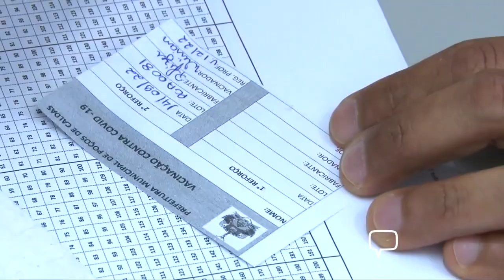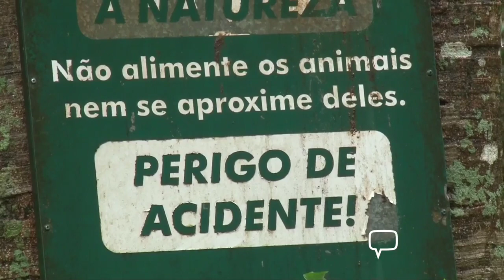Vacinação contra covid-19 retorna na segunda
Plan Notícias - 3ª edição (31/12/2022). Confira mais em nosso vídeo!